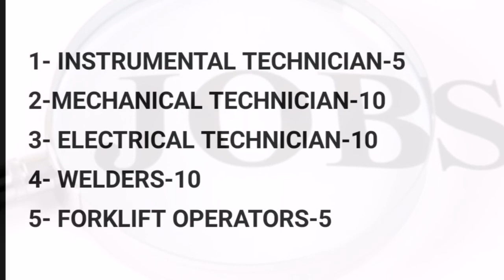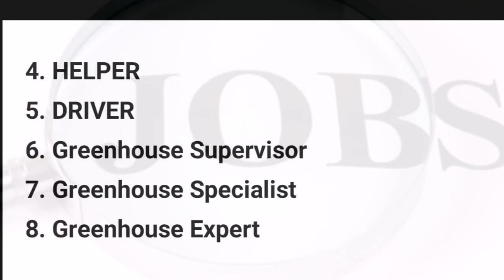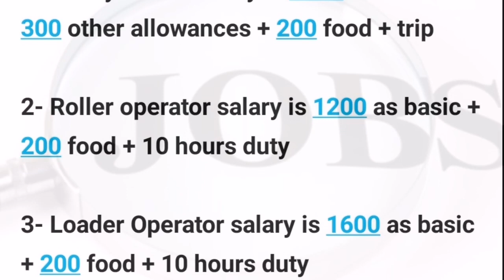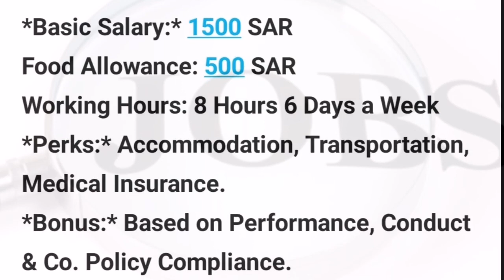OPERATORS & DRIVERS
DRIVERS & OPERATORS